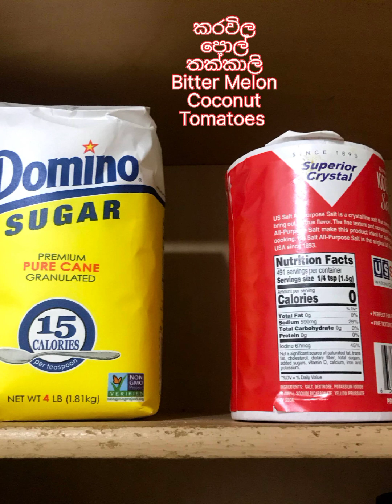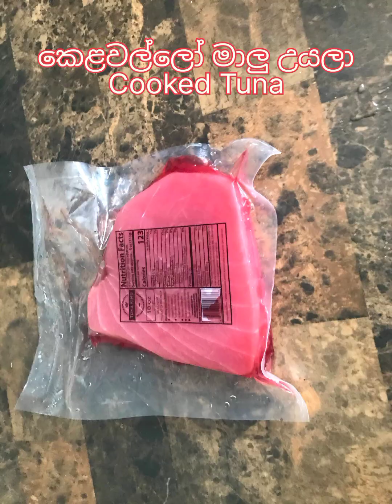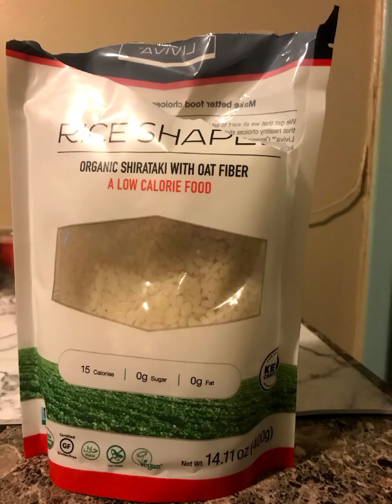ගර්භනී සමයට පෙර මාස හයක් පෙර අවුරුදු 5 මම කෑවෙ මොනාද What I Ate Six Months 5 Year Prior To Pregnancy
ගර්භනී සමයට පෙර මාස හයක් මම කෑවෙ මොනාද What I Ate Six Months Prior To Pregnancy @eternaloveandgratitude @eternaloveandgratitudeuniv527